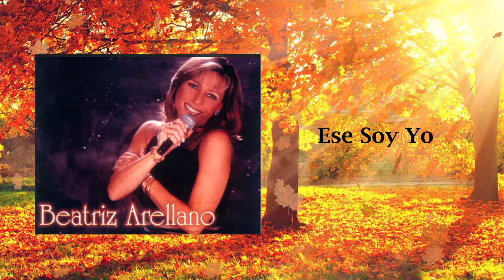Ese Soy Yo / Beatriz Arellano - Esta Es Mi Tierra | Música Colombiana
Ese Soy Yo
AUTOR: Lucho Vergara
ALBUM: Esta Es Mi Tierra